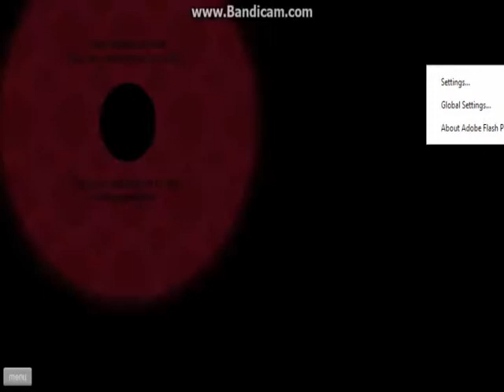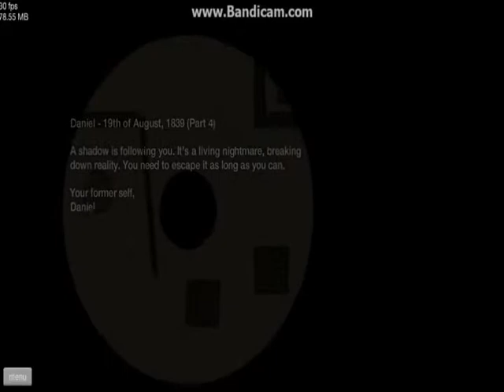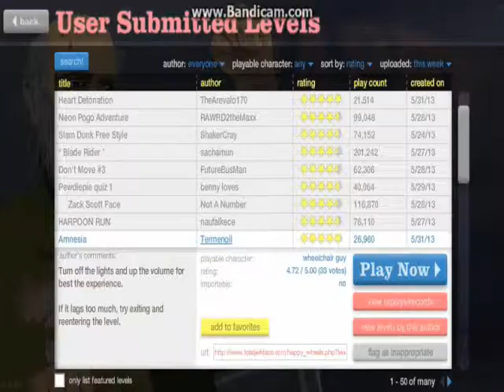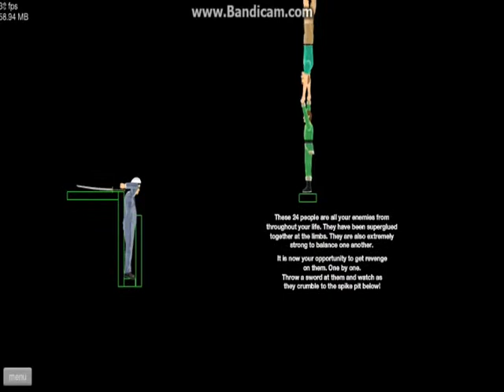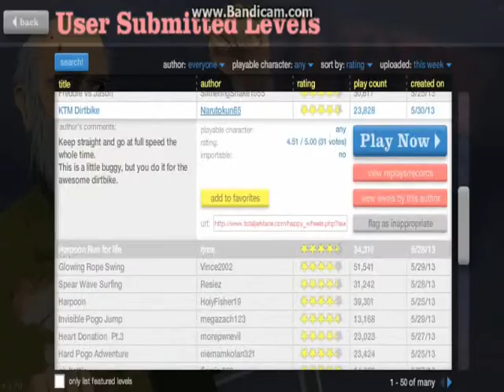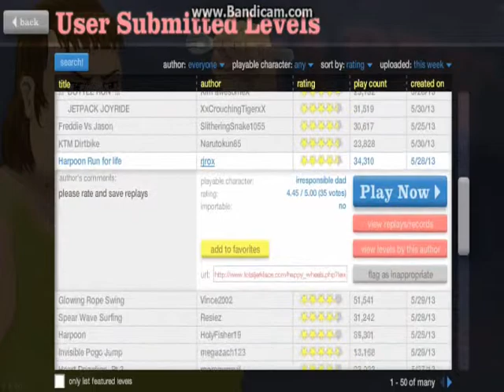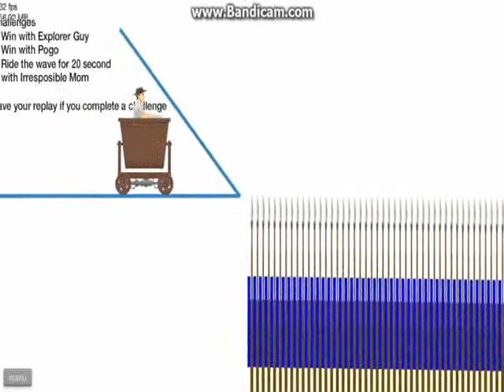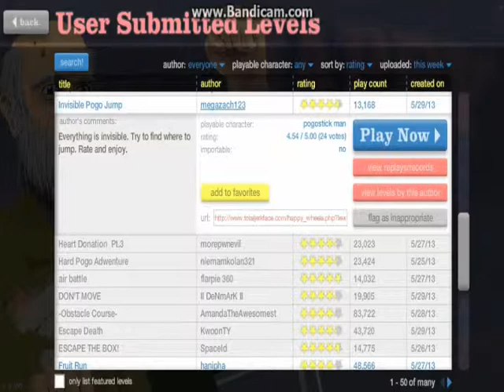Happy Wheels Day 11 - Sliding On Glass Bottles Like A Baws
Irresponsible Dad defies happy wheels physics